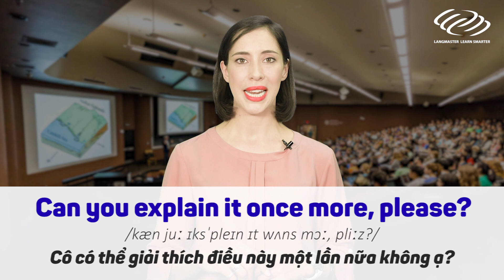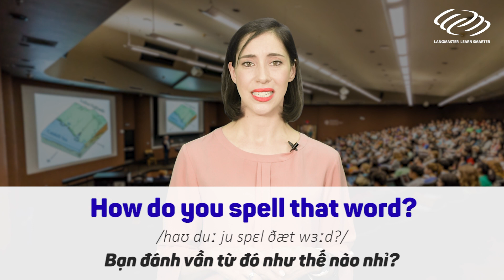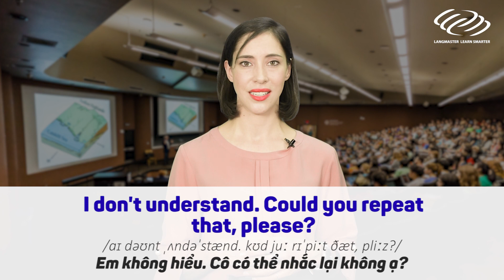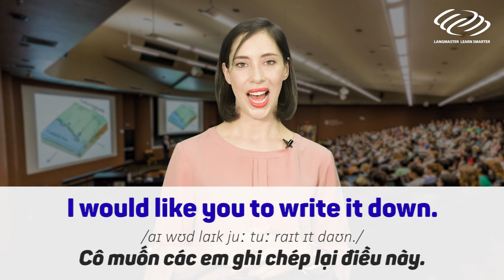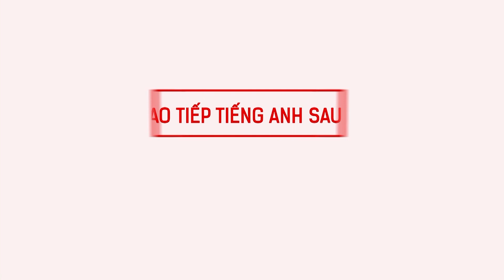Giao tiếp tiếng Anh cơ bản - 45 CÂU GIAO TIẾP TRONG LỚP HỌC [Tiếng Anh giao tiếp Langmaster]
2⃣ Phương pháp học tiếng Anh hiệu quả cho người bắt đầu/ mất gốc
3⃣ Lộ trình học tiếng Anh dành cho người mất gốc